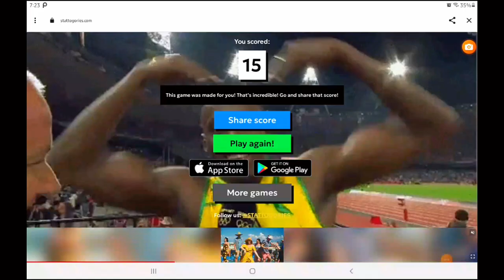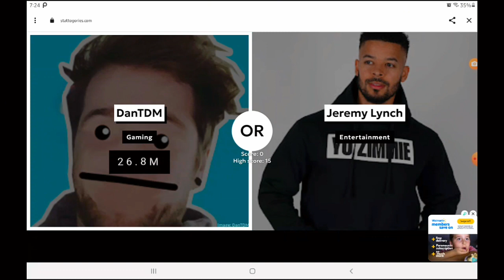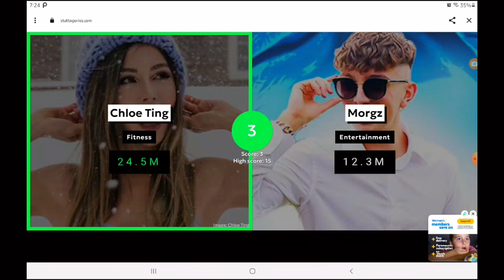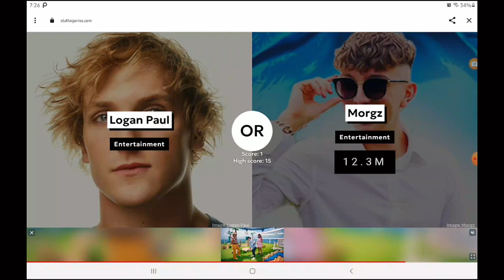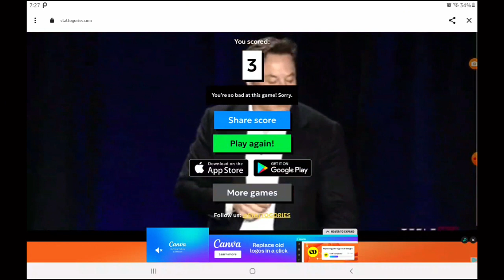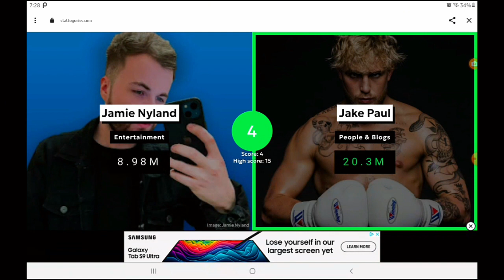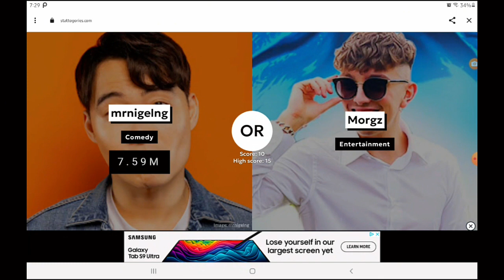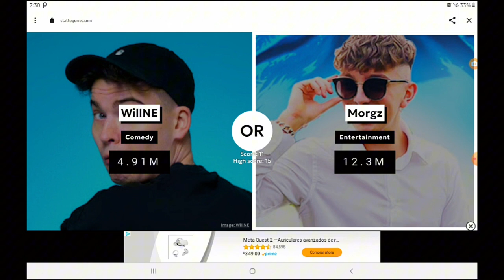Which Youtuber has More subscribers than the other?